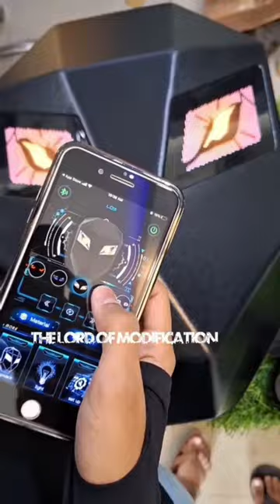LED Bagpack Gujarati Review